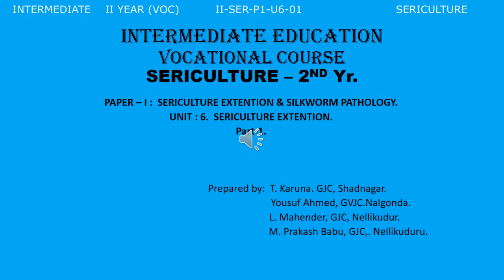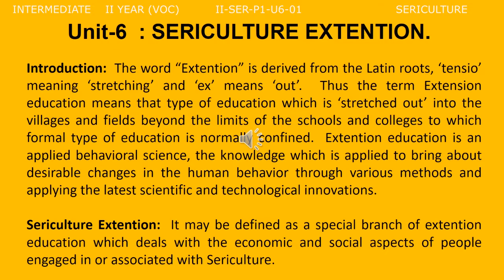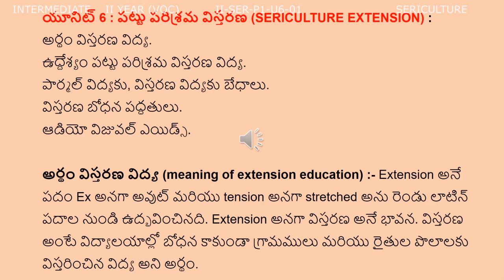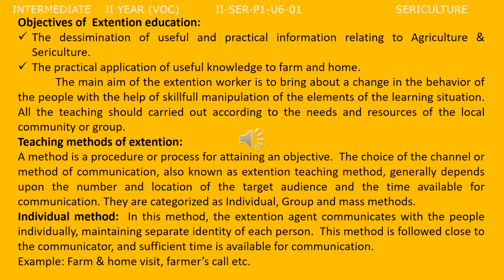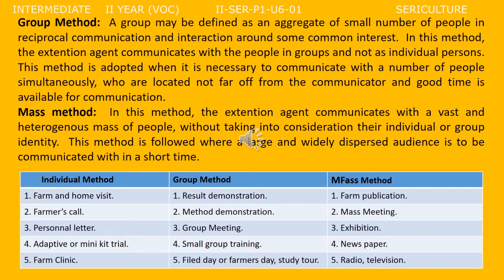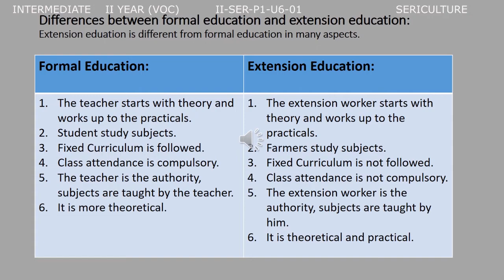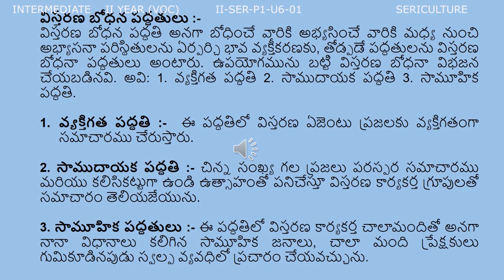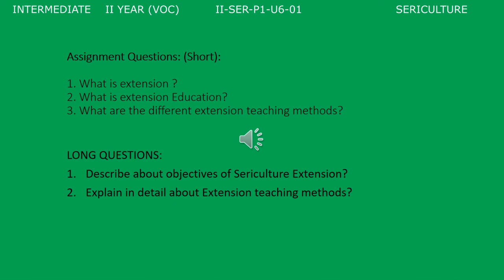VOCATIONAL 2ND YEAR - SERICULTURE - P-1 U6 - SERICULTURE EXTENSION -01